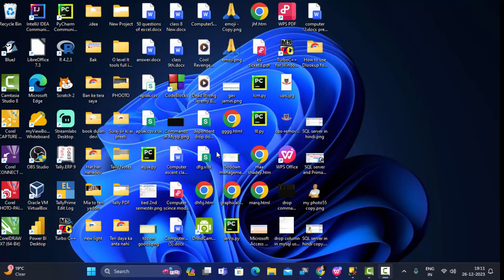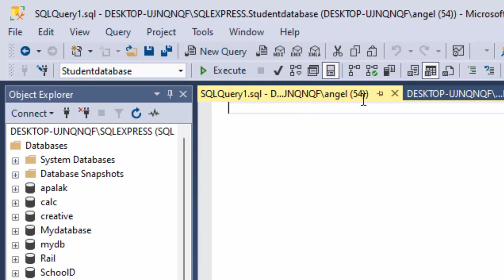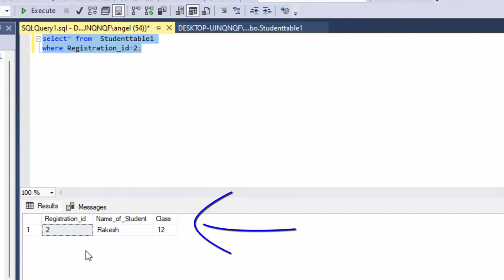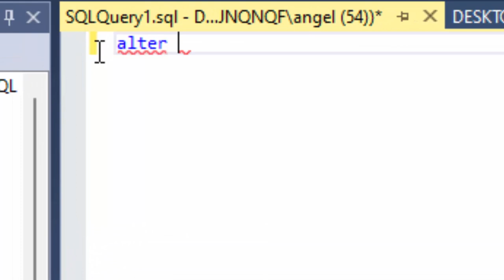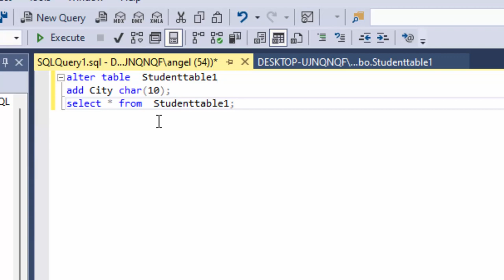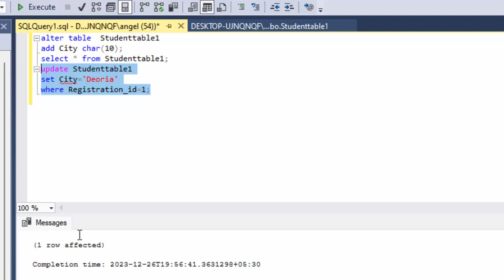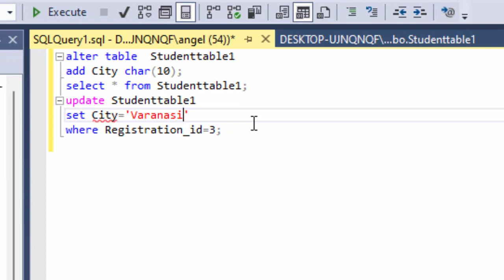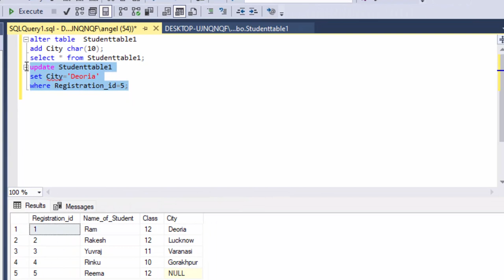How to update single record in SQL SERVER @COMPUTEREXCELSOLUTION